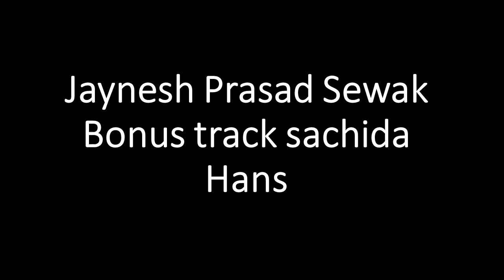Fiji Kirtan Jaynesh Prasad Sewak Bonus track sachida Hans